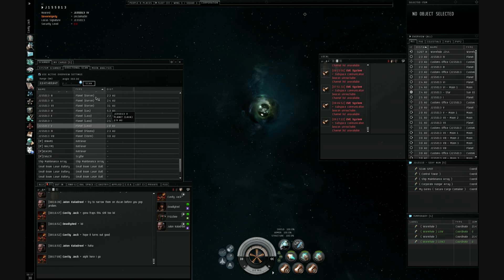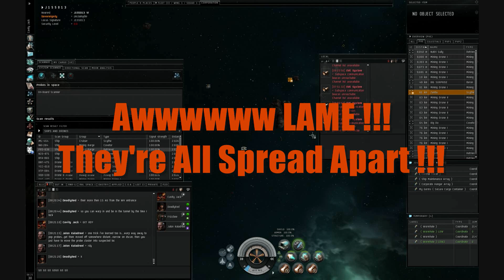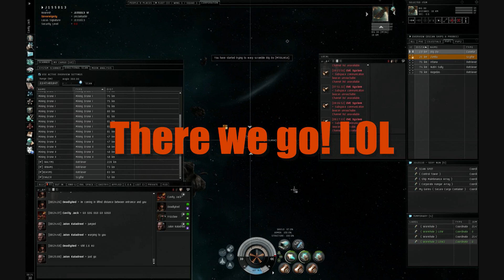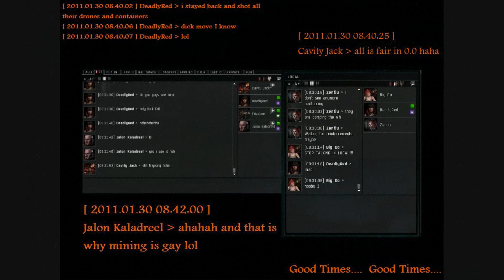15MO - Wormhole Roam - January 30, 2011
It was time to scan out our typical static Low Sec exit. There happened to be another wormhole on system so I went in to check it out. Our anoms were already dried up so I thought I'd take a peek and see if we could run any in the other one. Did a quick d-scan and omg a mining op was taking place. Headed back to our wormhole to pick up the other dudes so we could get this easy picking started.

Can't believe we manage to pull it off. They had enough time to get away really. Did they not look at their directional scanners for my combat probes? They were out for at least 2 mins haha..